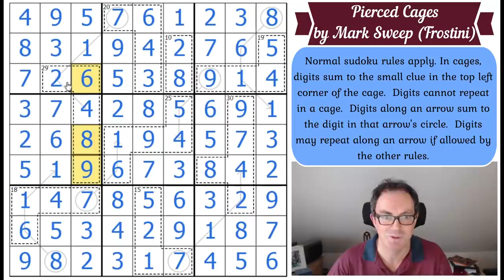A Touch Of Frost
▶  NEW SUDOKU PUZZLE HUNT AVAILABLE NOW ◀

Solution video also available :)

Today's puzzle is called Pierced Cages and it's by Mark Sweep (who goes under the pseudonym Frostini on Discord).  This puzzle is actually approachable and a lot of fun.

Rules:
Normal sudoku rules apply.  In cages, digits sum to the small clue in the top left corner of the cage.  Digits cannot repeat in a cage.  Digits along an arrow sum to the digit in that arrow's circle.  Digits may repeat along an arrow (if allowed by the other constraints).

▶  SIMON VS PHISTOMEFEL ◀
If you'd like to try the Phistomefel's Yin-Yang Fillomino, you can play it here:

▶Logo Design◀
Melvyn Mainini